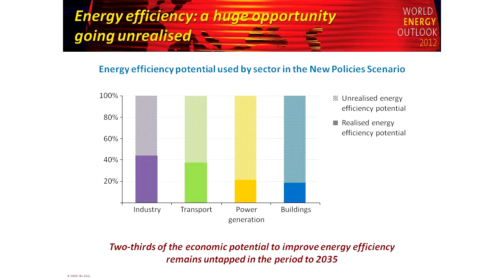World Energy Outlook 2012: Energy efficiency; a huge opportunity going unrealised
Dr Fatih Birol, Chief Economist from IEA, shares his views on Energy Efficiency and how  it's a huge opportunity which is going unrealised.